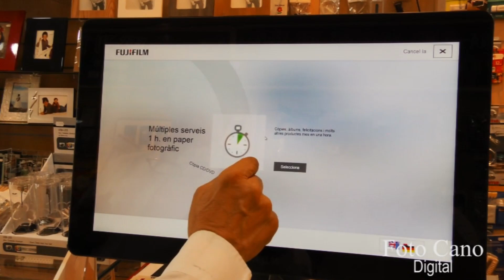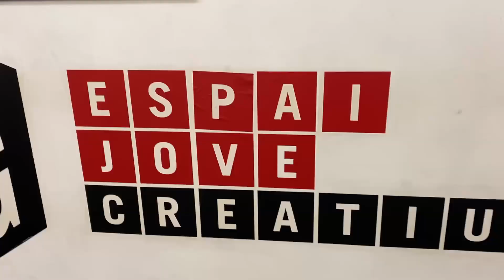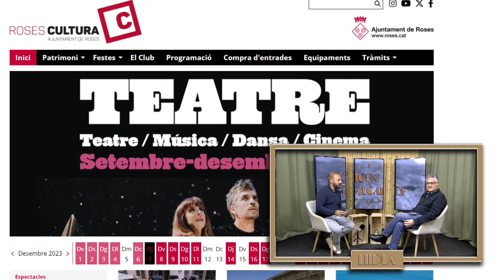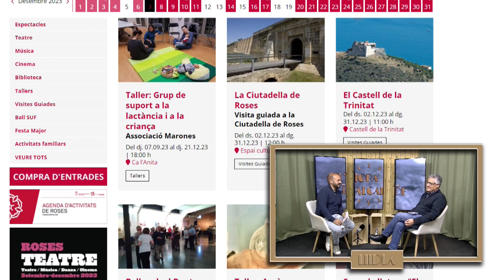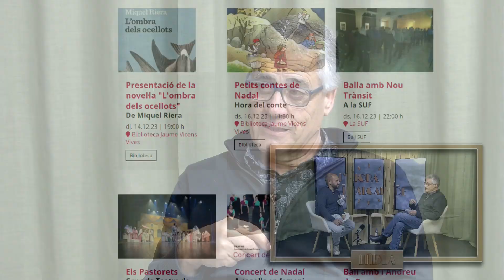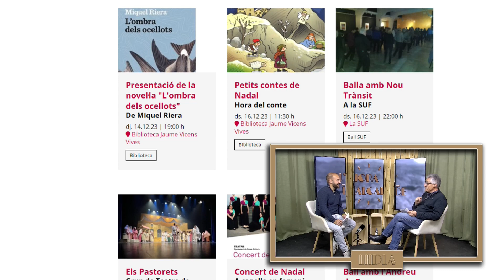L'hora de l'alcalde amb Josep Maria Martínez alcalde de Roses 07/12/2023